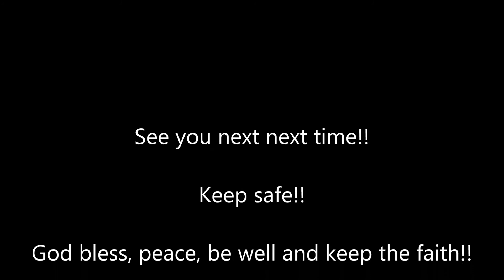The Dr. Vibe Show™: Black Canada Talking™ – April 25, 2021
Black Canada Talking™ is a live online event that provides Black Canadians opportunity to give their takes and POVs on stories that are of importance to them.

On the April 25, 2021 edition of Black Canada Talking™, the guests were: El Jones, Cesar Ndema-Moussa and Sarah Onyango.

During this episode, the panel will be talking about the Derek Chauvin trial verdict and the most recent Canadian federal budget.

Dr. Vibe